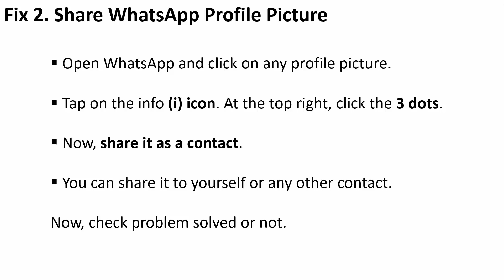How To Fix WhatsApp Green Screen Error | FIXED WHATSAPP GREEN SCREEN PROBLEM (2024)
In This Video Guide, You Will Learn How To Fix WhatsApp Green Screen Error. FIXED WHATSAPP GREEN SCREEN PROBLEM (2024).